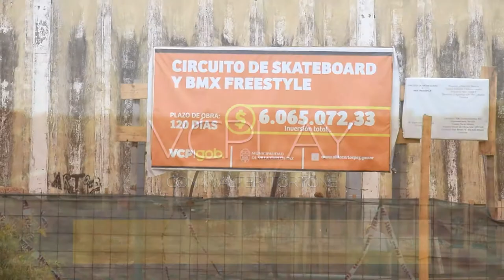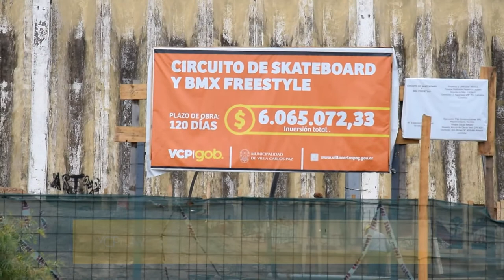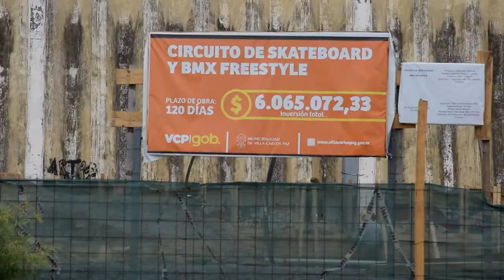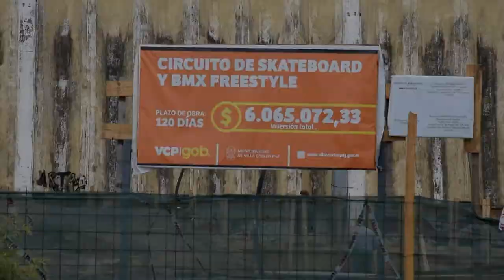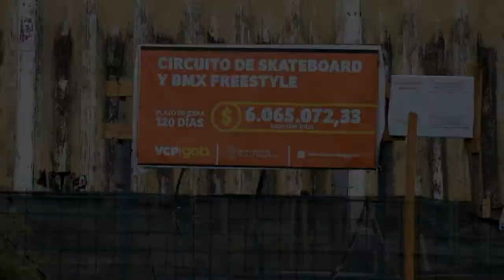Informe Skatepark - VCPLAY - Carlos Paz Televisión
Informe completo que data sobre el desarrollo de un nuevo espacio para el deporte extremo en Villa Carlos Paz